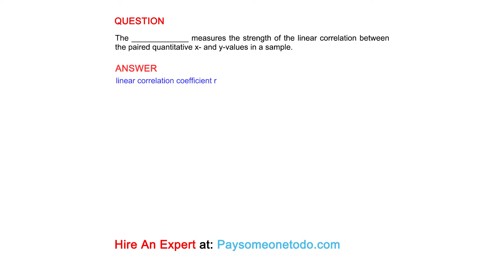The _____________ measures the strength of the linear correlation between the paired...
QUESTION
The _____________ measures the strength of the linear correlation between the paired quantitative x- and y-values in a sample.

ANSWER
linear correlation coefficient r